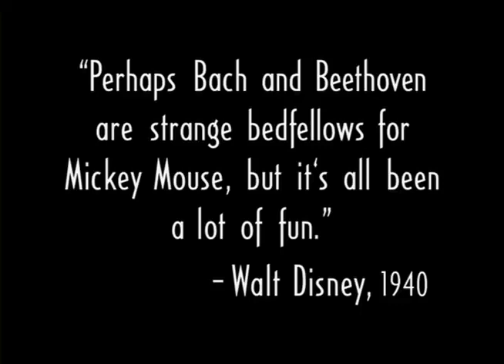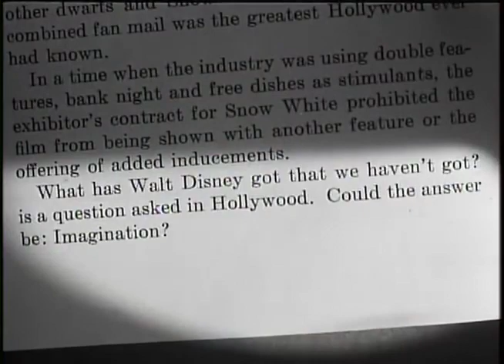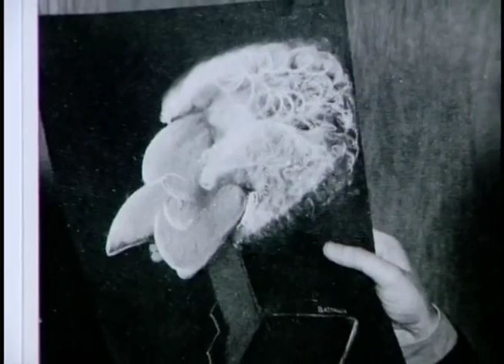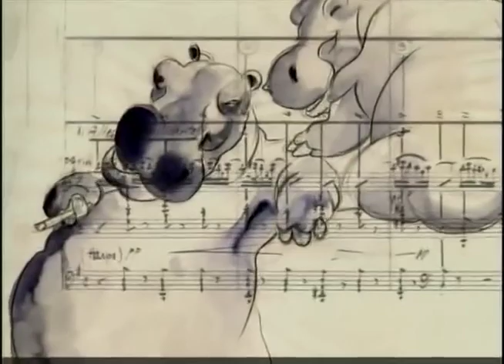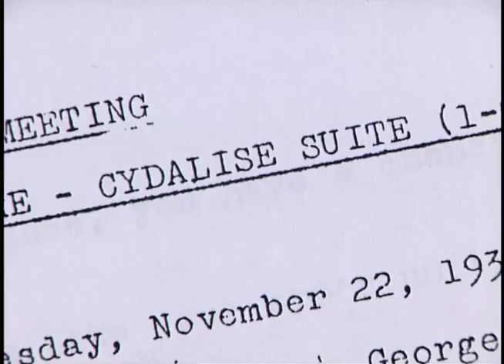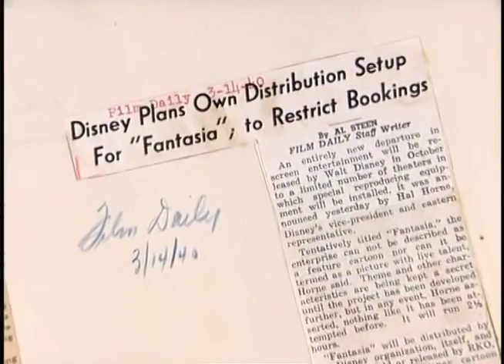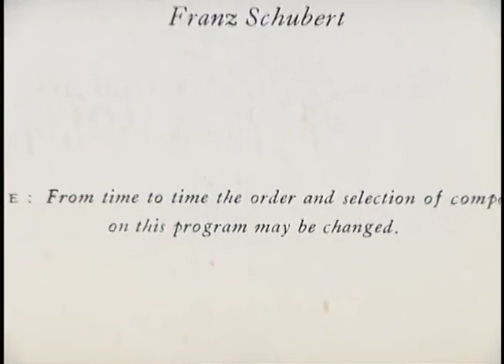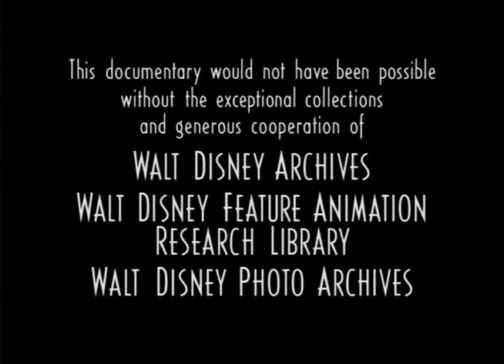Fantasia - The Fantasia Legacy: The Concert Feature